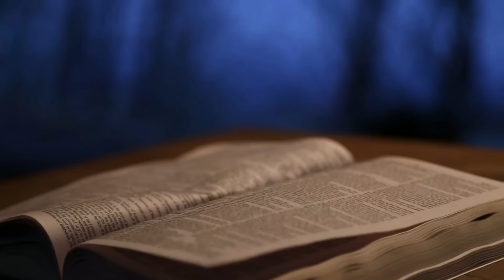तेरे आचरण का लेखा तुझसे माँगा जायेगा || 24 JAN 2024 || B4JESUS WORSHIP MINISTRIES